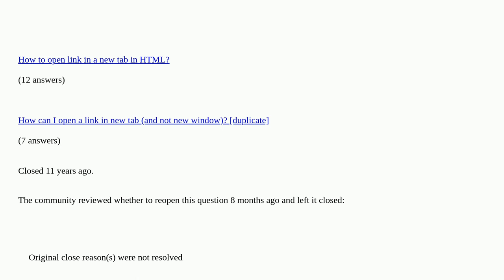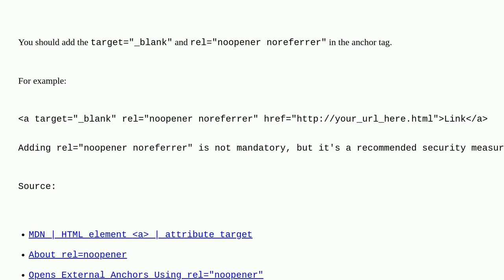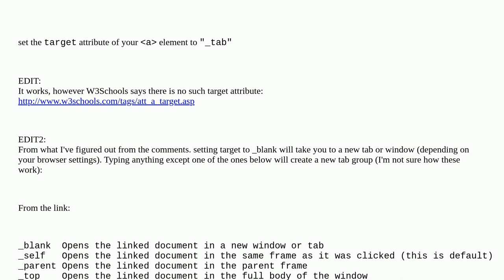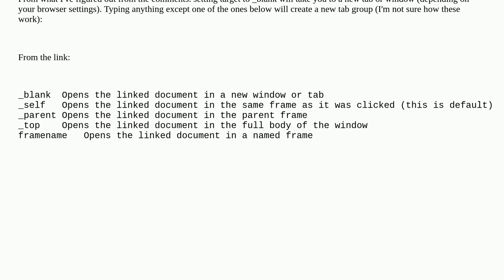Open link in new tab or window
Open link in new tab or window duplicate

A special thanks goes out to the awesome community

  href hyperlink html window tabs